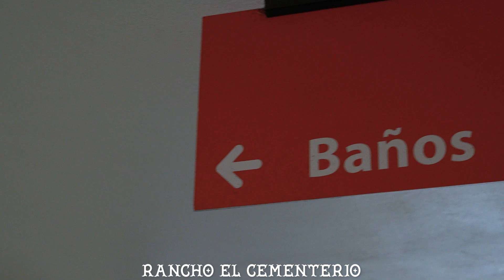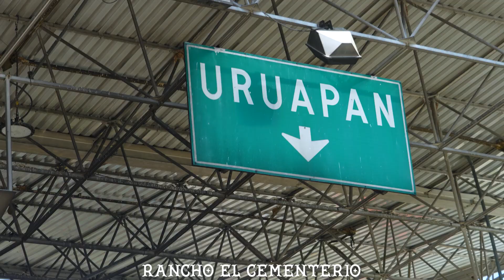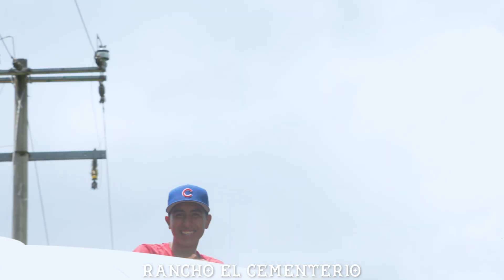¡SAN LORENZO, URUAPAN, MICHOACÁN! LLEGARON LOS TOROS DESALMADOS DE RANCHO EL CEMENTERIO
RANCHO EL CEMENTERIO Y SUS TOROS DESALMADOS, NOSOTROS SOMOS UNA GANADERIA ORGULLOSAMENTE OAXAQUEÑA, ENFOCADA EN EL ESPECTÁCULO Y NO EN TUMBAR JINETES, OJALÁ QUE NUESTRO VIDEO SEA DE TOTAL AGRADO!!!